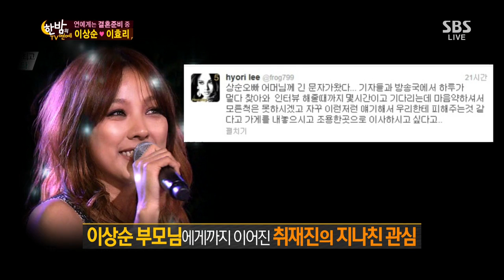한밤의 TV연예 130807 #51(2)